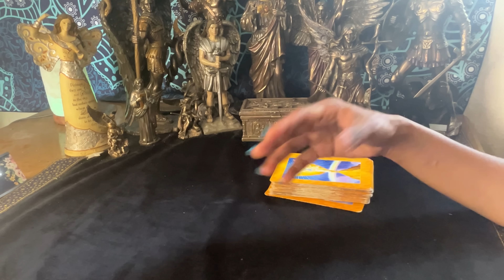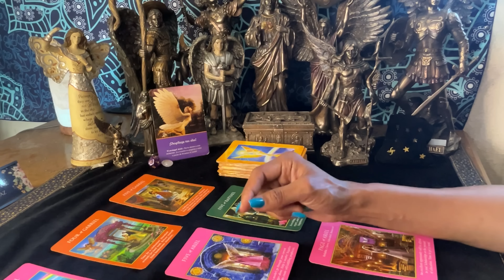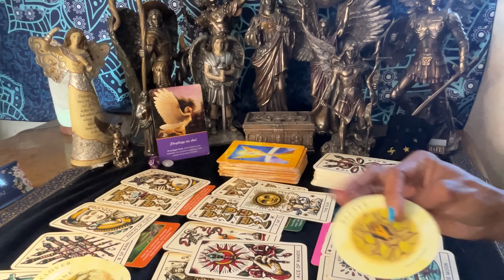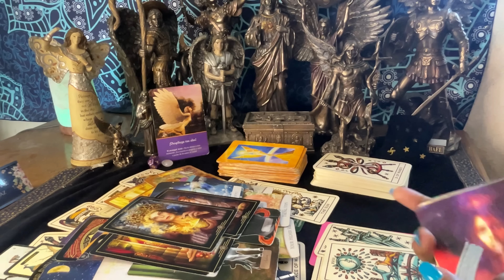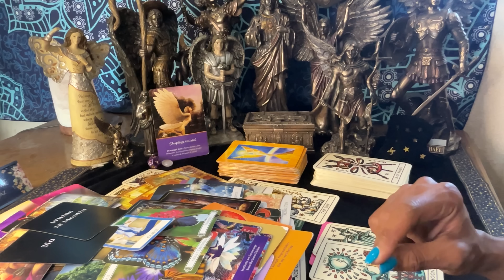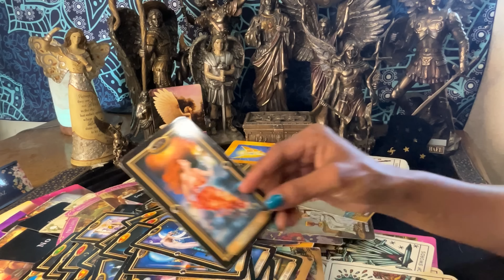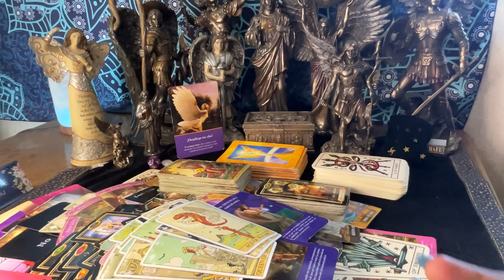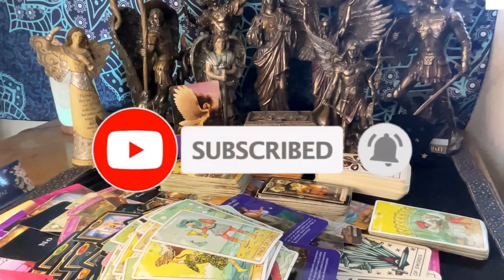Sagitario Predicciones De Agosto , Salud , Dinero ,Amor , Tus Sorpresas Divinas